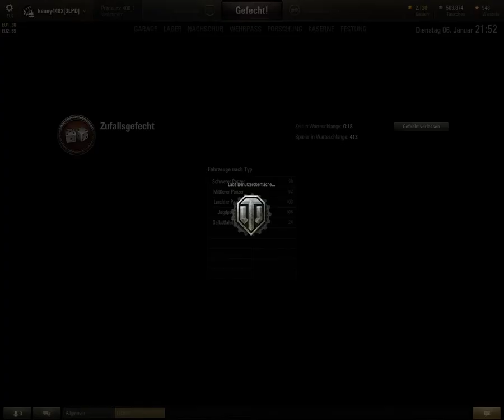Grant Flugfeld Einzelgefecht live #110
Mein erster Versuch mit dem britischen M3Lee... Urteilt selbst... ;)